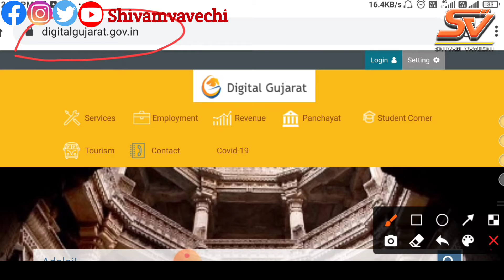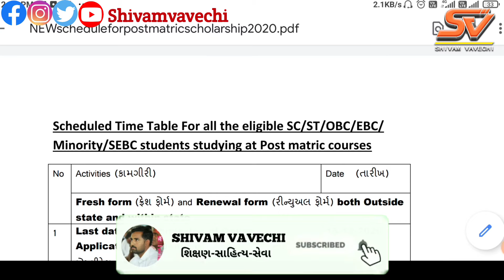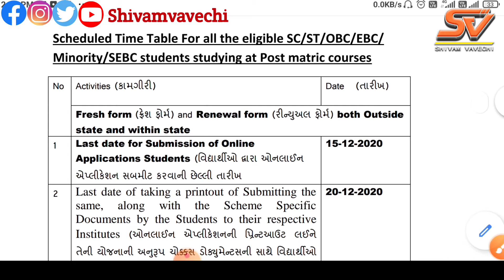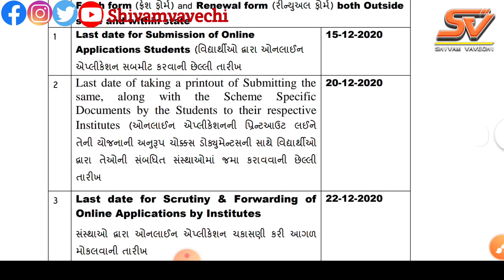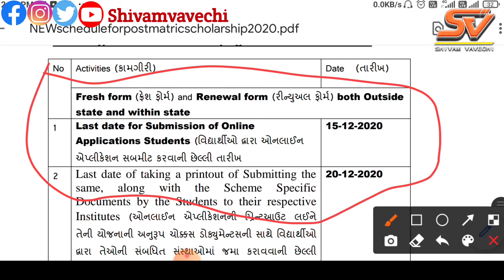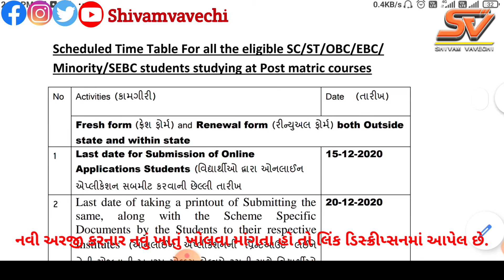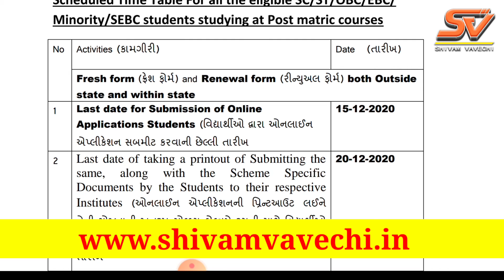Digital Gujarat post metric Scholarship start| ધો:11થી કોલેજ ITI શિષ્યવૃત્તિ નવા/રીન્યુ ફોર્મ ચાલુ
Digital Gujarat post metric Scholarship star new and renewal form start.

 ધો:11થી કોલેજ ITI વગેરેના શિષ્યવૃત્તિ નવા/રીન્યુ ફોર્મ ચાલુ પ્રક્રિયા શરૂ.

➖➖➖➖➖➖➖➖➖➖➖➖➖➖➖➖➖ વિડીયો બીજા મિત્રો સાથે પણ શેર કરજો!
MY SETUP:
MY MICE
MY TRIPOD